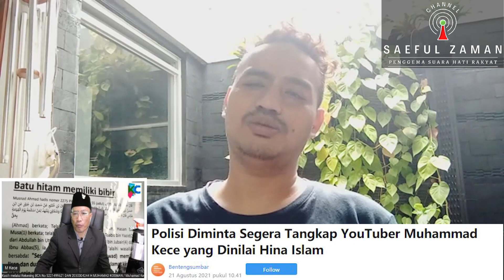BAKAL DITANGKAP GAK YA?? NAMANYA KECE, EH BENERAN MALAH KECELE! PAUL ZHANG DIBIARKAN, MUNCUL YG BARU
NAMANYA MR  KECE, EH BENERAN MALAH KECELE! PAUL ZHANG DIBIARKAN, MUNCUL PENISTA AGAMA ISLAM BARU !!!

Follow Instagram, Facebook,Fan Page, & Twitter Saeful Zaman